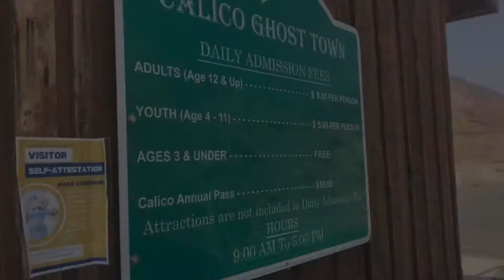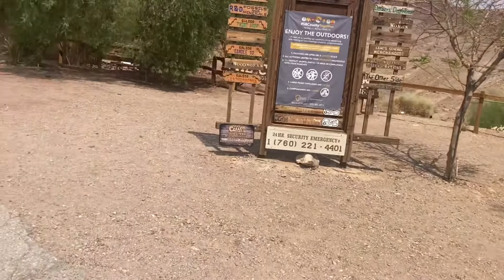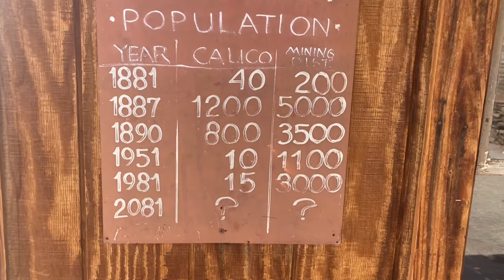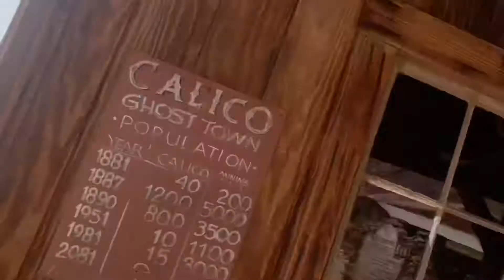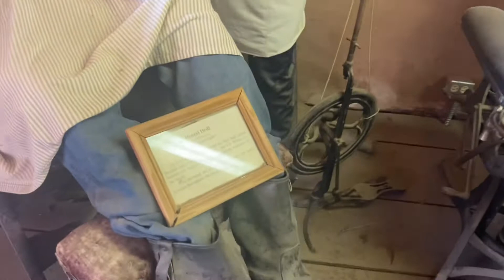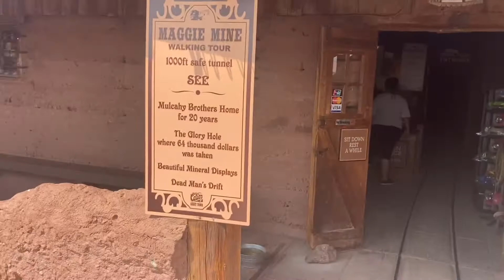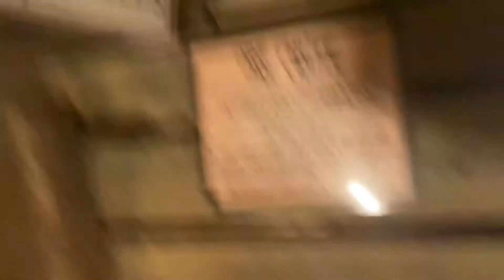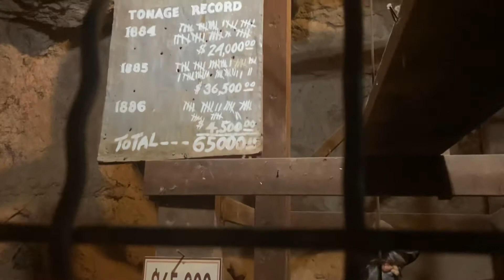PARTIU CASA!! Primeira parada cidade fantasma e Las Vegas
Fala galera blz ? Hoje começamos a saga de volta pra casa. Vai ser videos para vocês todos os dias, então não deixem de acompanhar de dar o like e ativar o sinho🤟🏾🤟🏾